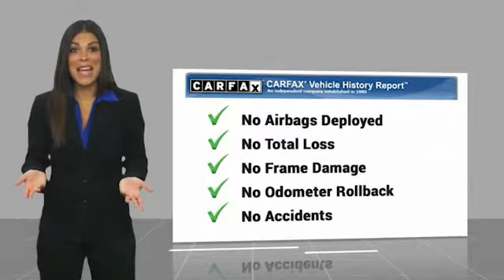2022 Subaru Forester Melbourne FL G29161A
2022 Subaru Forester Limited

This 2022 Subaru Forester Limited in Cascade Green Silica features: AWD Clean CARFAX. CARFAX One-Owner. Recent Arrival! 26/33 City/Highway MPG Visit our virtual showroom 24/7 @